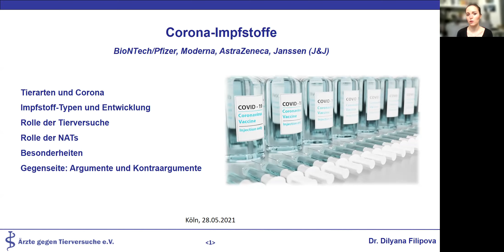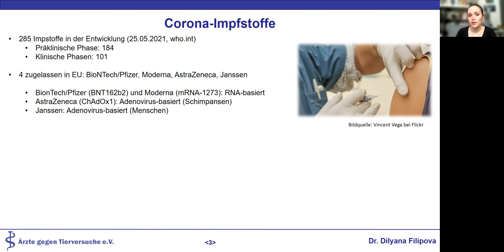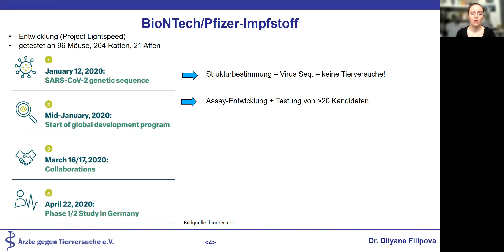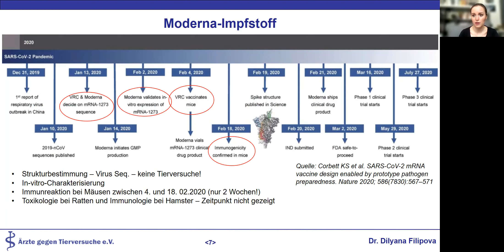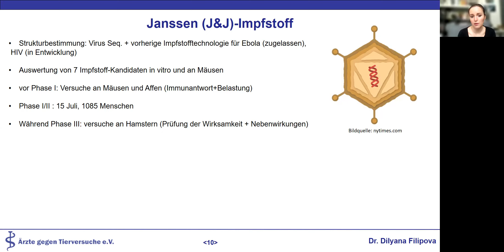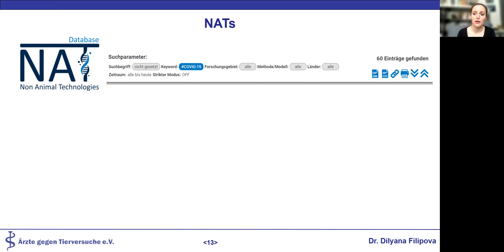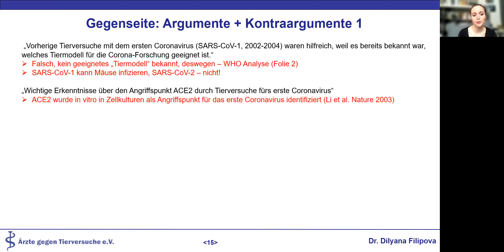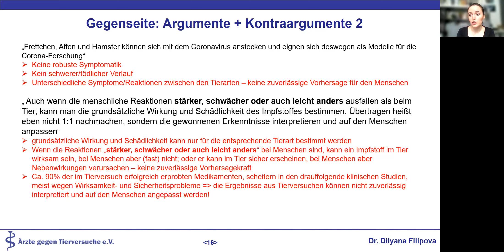Corona-Impfstoffe und Tierversuche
Ein Vortrag über die Corona-Impfstoffe und die Rolle der Tierversuche von Dr. rer. nat. Dilyana Filipova, Wissenschaftliche Mitarbeiterin bei Ärzte gegen Tierversuche e.V.